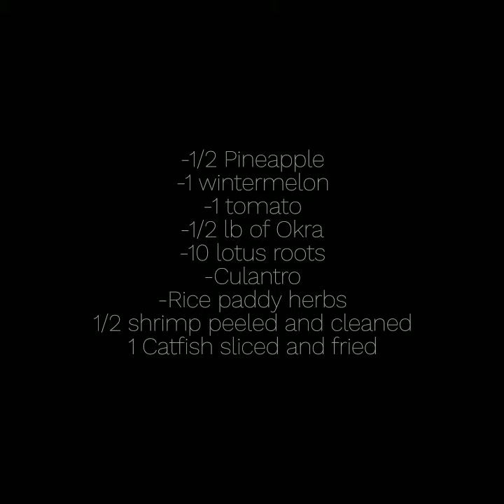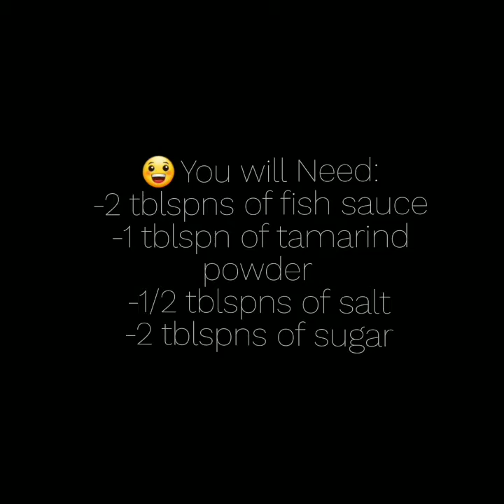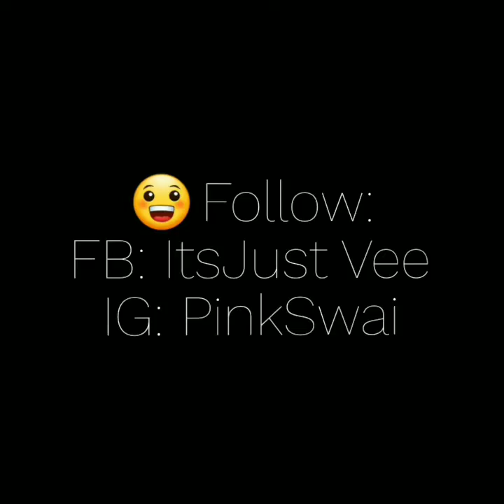How to Make: Cambodian Pineapple Soup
Simple and easy. My version

1/2 Pineapple
-1 wintermelon
-1 tomato
-1/2 lb of Okra
-10 lotus roots
-Culantro
-Rice paddy herbs
-1/2 lb of shrimp
-1 catfish (pan fried on each side)
-lime kaffir leaves
- 1 lemongrass stalk
-3 garlic

BOIL hot water in a separate pot and add lime kaffir leaves, lemongrass and garlic. watch quick video for the rest. 😀

Copyrighted content: Day by DayClaimed by: Believe Music